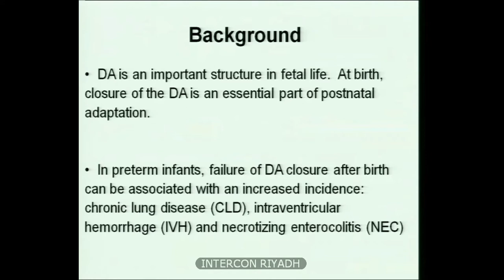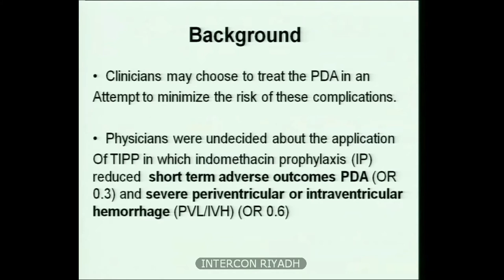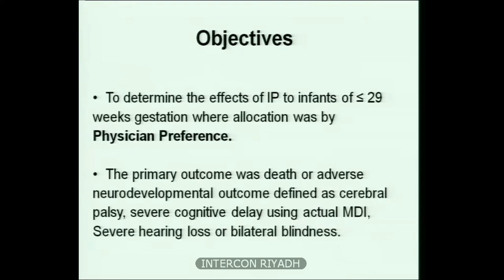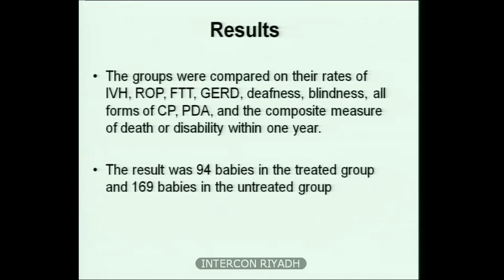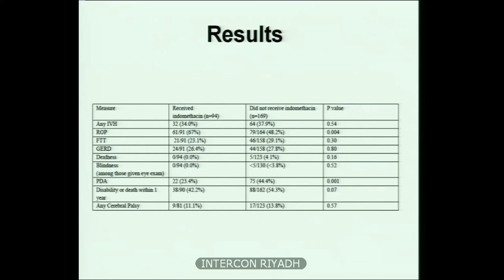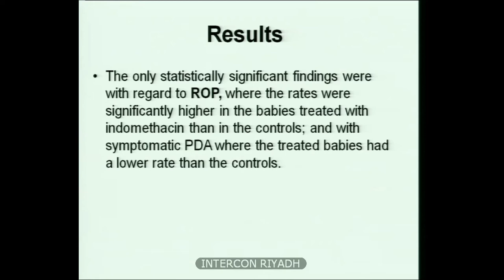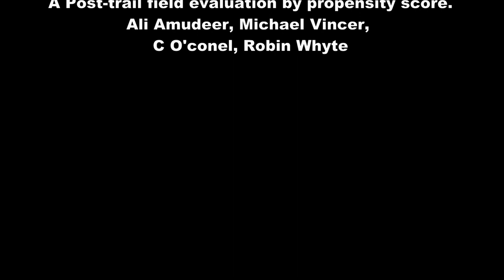Indomethacin Prophylaxis after the Trial of Indomethacin Prophylaxis in Preterm Infants TIPP Dr Al